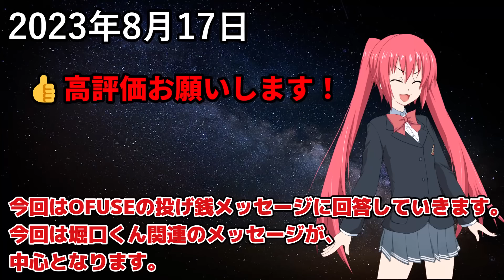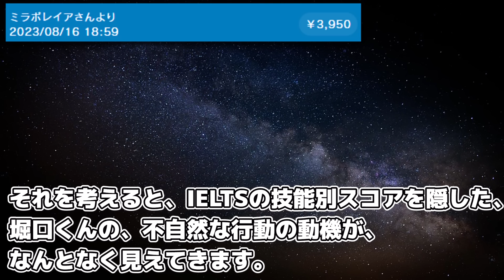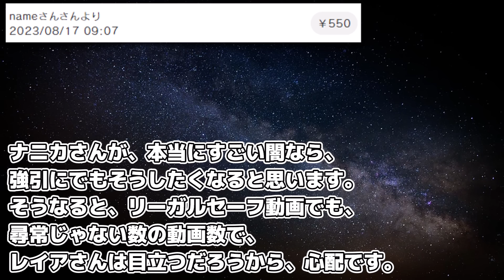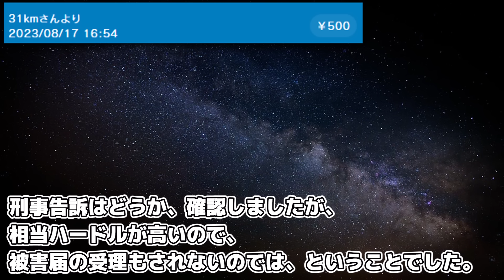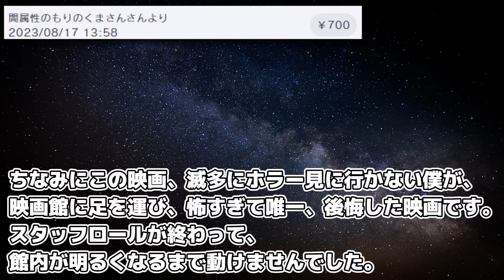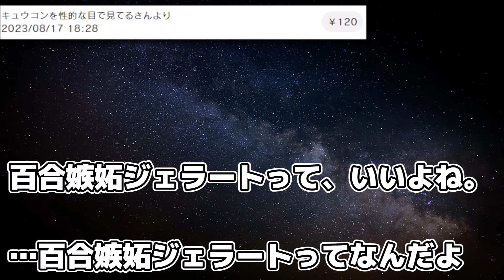堀口英利に関する調査結果など【OFUSE質問回答 #109】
北海道ワイン おたるナイヤガラ 【白】
極上はちみつ紅茶
ナッシュの宅食、おいしいのでオススメです！